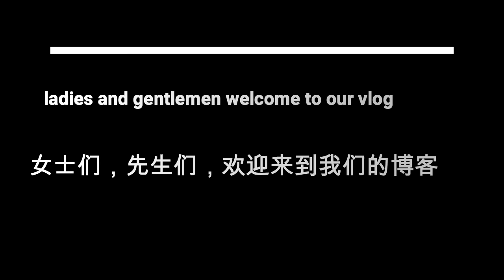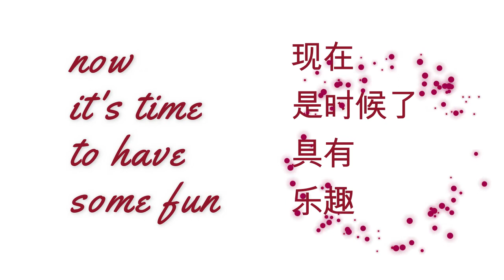International Students from Southwest Petroleum University Share Their Story of Studying in China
International Students, Hanane amrah (摩洛哥), Tilila hamdane (摩洛哥), Asmaa hilal (摩洛哥), Dishodbek siddikov (乌兹别克斯坦), from Southwest Petroleum University tell their story of studying in China
Intro:
Through this video we would like to show some sides of our lives in southwest petroleum university in a realistic and positive way including our story from our first day in Chengdu ,and our daily life inside and outside the campus, without forgetting to show some of the most beautiful views and places in Sichuan region, and since corona virus made a huge impact on our life ,we decided to include it in our video , so we hope it can be a great source of encouragement for other international students to come and join us in this exiting journey.
Do you want to apply to study in China, we can help,